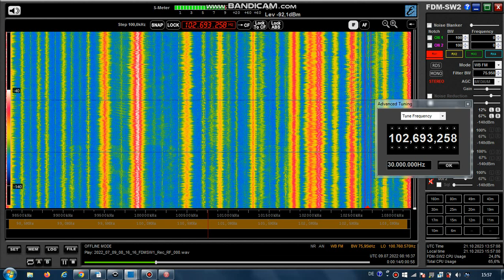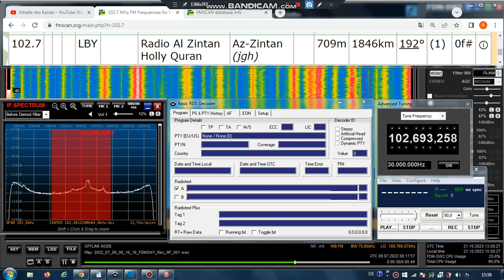FM DX Es - 090722 0817UTC - 102.7 Radio Al Zintan Holly Quran (LBY) Az-Zintan (jgh) 1846km 192°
102.7 – arab-reltalk-mm, stereo!

102.7 LBY Radio Al Zintan Holly Quran Az-Zintan (jgh) 709m 1846km 192°